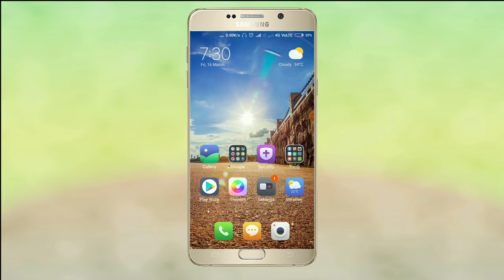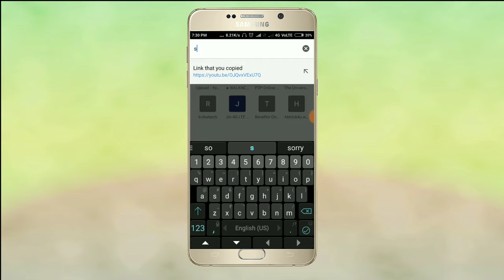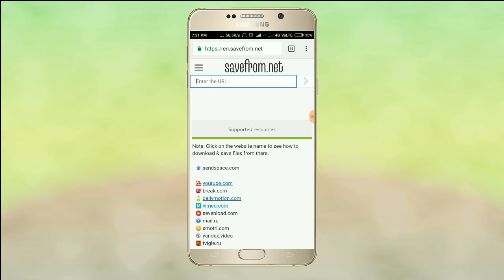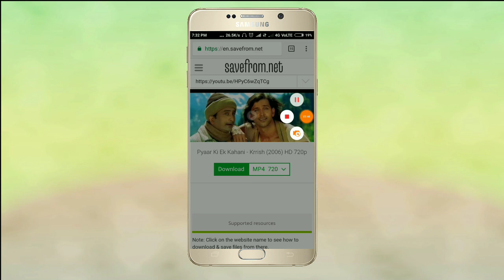How to download youtube video without any application!!any formate download!!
Any doubt about my video please comment me.

youtube video download link